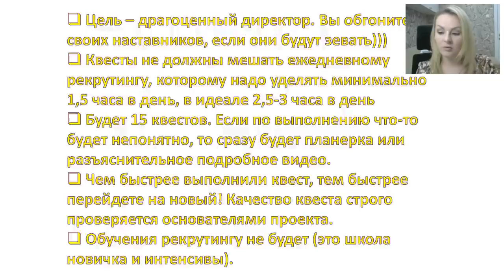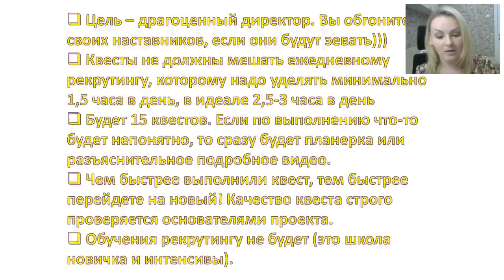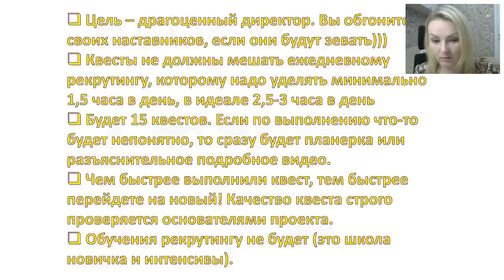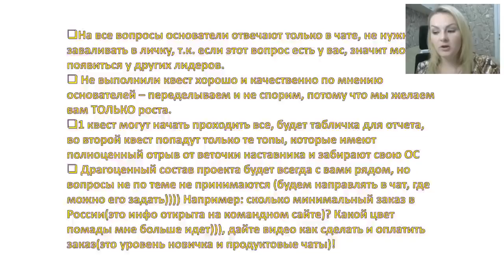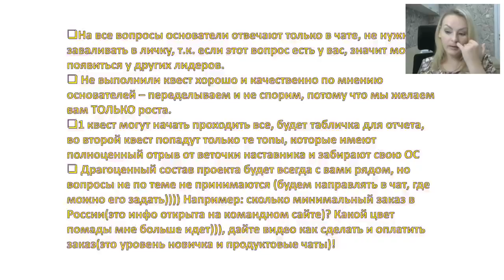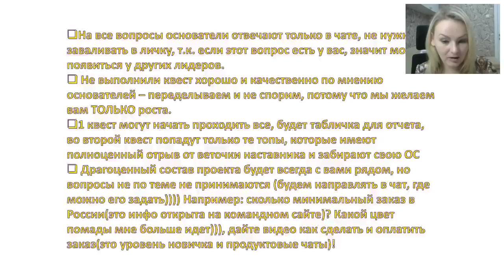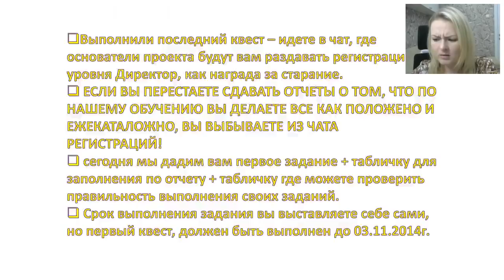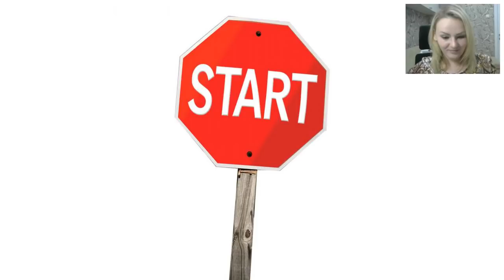Топовое-квест обучение! Whatsapp, Viber, Telegram, Сотовый